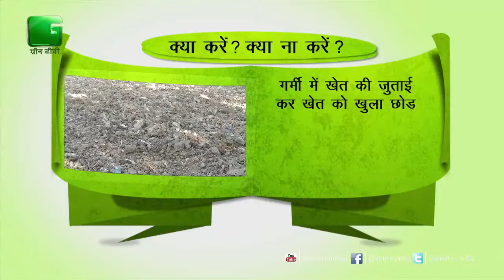खेतों से खरपतवार और हानिकारक कीड़ो को नष्ट करने का तरीका जाने "ग्रीन ज्ञान" मे On Green TV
("ग्रीन ज्ञान")Green Gyan - Kheto se kharpatwar nashat karne ka tarika